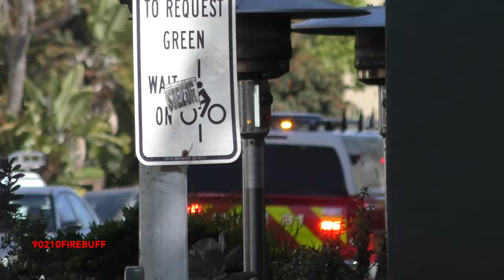Santa Monica Fire Dept. Battalion 1, Engine 1, Engine 6, Engine 4, & McCormick Ambulance Responding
Clip one: Santa Monica Fire Department Engine 1 responding from quarters to a medical call.

Clip two: Santa Monica Fire Department Engine 4 responding to a medical call.

Clips three and four: Santa Monica Fire Department Engine 6 and McCormick Ambulance responding and arriving on scene of a medical call across the street from Station 1.

Clip 5: Santa Monica Fire Department Battalion 1 responding to a traffic collision on the 10 Freeway and 4th Street.

Clip 6: McCormick Ambulance responding on Santa Monica Boulevard to a medical call.

Clip 7: Santa Monica Fire Department Engine 4 responding to a medical run.

Recorded in Santa Monica, CA - 3/24 & 3/26/2024